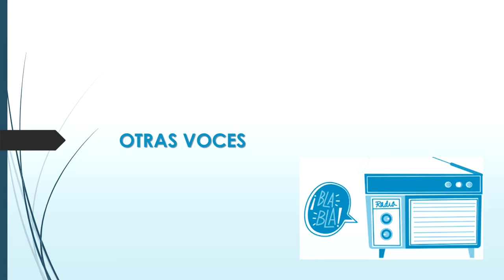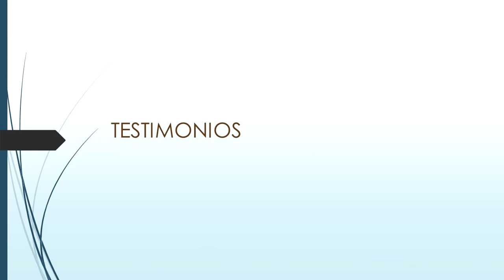Lectura de boletines con Testimonios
Garantiza la frescura de la información radial incorporar testimonios de entrevistas hechas durante la programación de la emisora